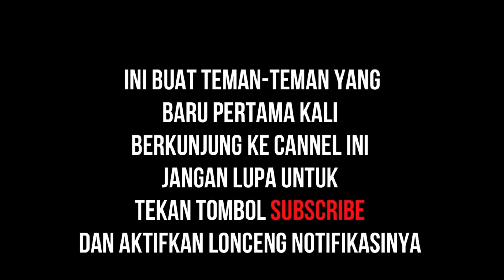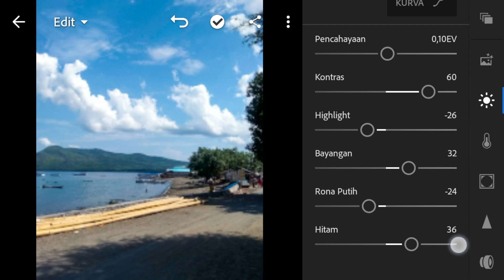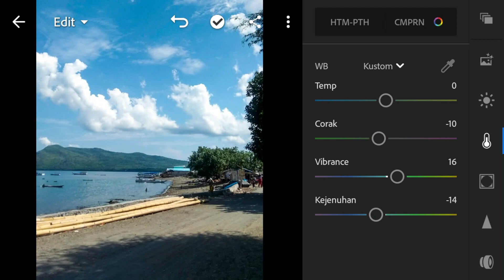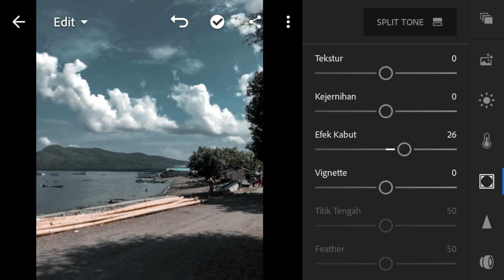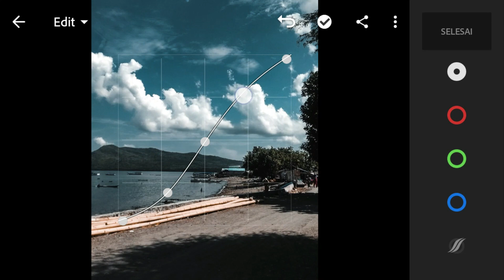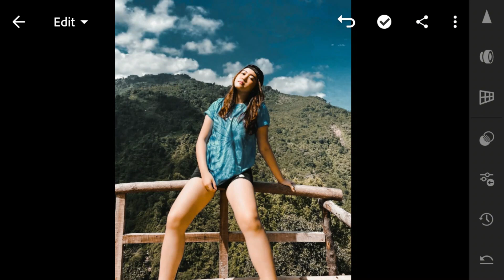Dark Cinematic - Tutorial Lightroom Mobile || Free Preset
Tutorial Edit foto DARK CINEMATIC
Tutorial Edit foto Cinematic Dark
How to make photo Dark Cinematic

⚠️(PLEASE READ THIS) NOTE:
🔴 Password consists of Four(numbers)🛑only for this preset.
🔴Use your youtube application instead of browser (mobile user) "Don't save this video offline, you can't find the password when you watch the video offline"
-Thanks
 ⚠️(HARAP BACA INI) CATATAN:
🔴File ini dilindungi oleh kata sandi.
🔴kata sandi terdiri dari empat (angka)🛑hanya preset ini.
🔴KATA SANDI Akan muncul di video (akan muncul di sudut kanan atas layar Anda) •
🔴Jangan di skip video agar anda dapat menemukan kata sandinya.
🔴Gunakan aplikasi youtube, bukan browser (pengguna hp) "
Jangan simpan offline video ini, anda tidak dapat menemukan password ketika anda menonton video offline"
Terimakasih

📽️🎬Cek Video Saya yang Lainnya
🔴Download 100 PRESET (DNG) LIGHTROOM MOBILE
For IOS-ANDROID
🔴Aplikasi Lightroom Cc Mobile :
Download 50 Preset Lightroom Mobile (DNG) for IOS-ANDROID
📸Pic in Video : Semua foto di Video ini  mempunyai pemiliknya masing-masing